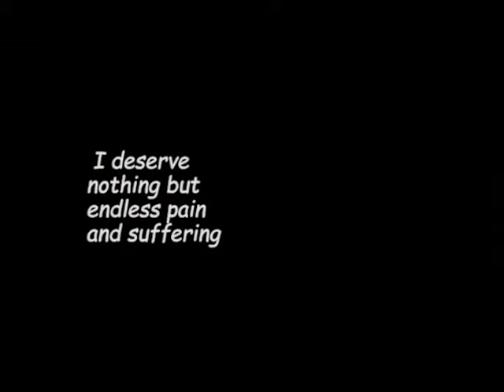LINK DUMPLINGS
Video that was originally gonna come out the week of the release of breath of the wild but was instead delayed like a month and a few days yaaaaaaaaay